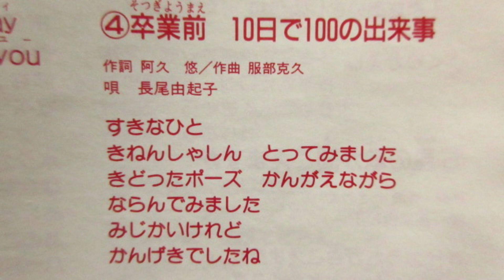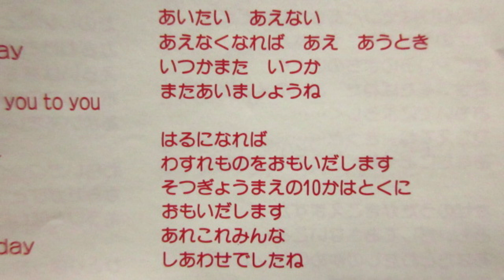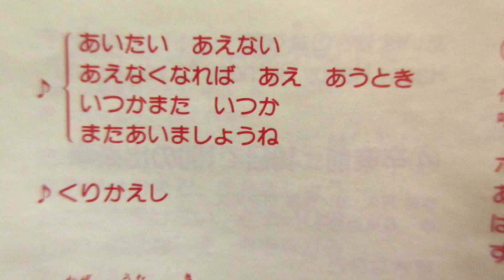NHKみんなのうた 卒業前10日で100の出来事🌸 歌：長尾由起子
懐かしい曲「卒業前10日で100の出来事」です。
今年ご卒業なされた方、おめでとうございます。

作詞：阿久悠、作曲：服部克久

CD「NHK『みんなのうた』より・２枚組（アポロン音楽工業）」から